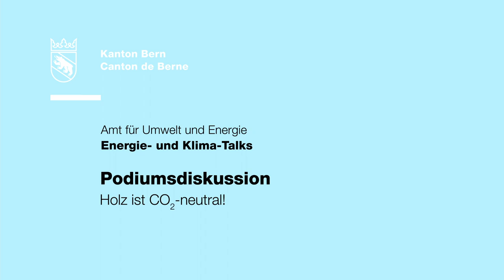Podiumsdiskussion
Holz ist ein erneuerbarer Energieträger mit Potenzial: Holz ist ein nachwachsender einheimischer Rohstoff und die Preise sind keinen extremen Schwankungen ausgesetzt.

Holzheizungen sind CO2-neutral, weil das Verbrennen von Holz nicht mehr CO2 erzeugt als das Verrotten im Wald.

Sie erfahren, welche Holzheizungssysteme auf dem Markt sind und welche Fördermittel Sie beantragen können. Aber auch viel Praktisches zum Betrieb, zu Wartungsarbeiten oder zum Brandschutz.